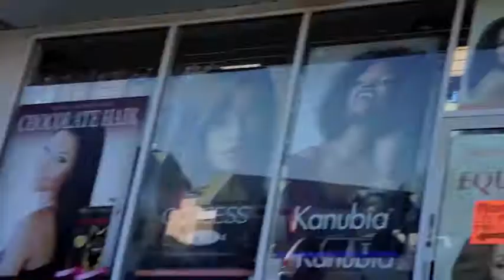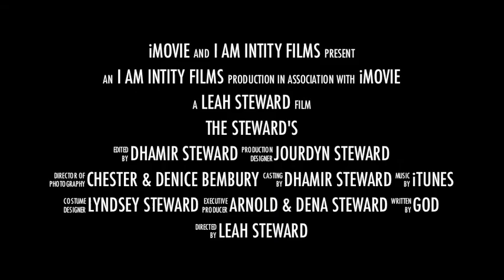Princess Leah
In this episode Leah visits the hair Dresser for a new look